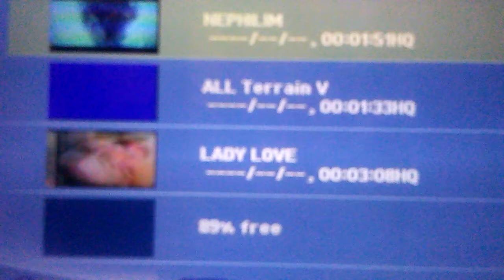Nephilim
An angel at war with God
I believe Aliens are flesh and blood, Angels and demons are of spirit, why would a spirit that can go anywhere the spirit dwells need a vehicle/UFOs!?!? Aliens some good some bad just like us!!